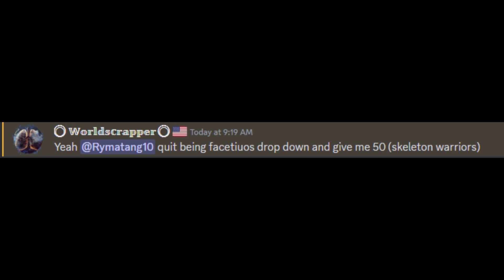Killing Skeleton Warriors for 20 Minutes